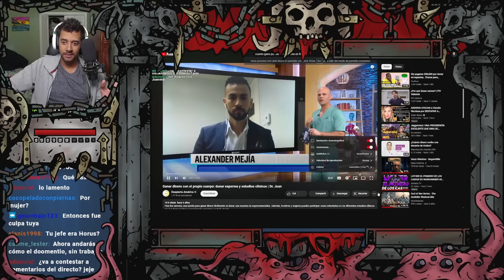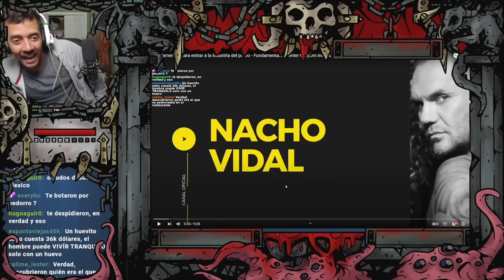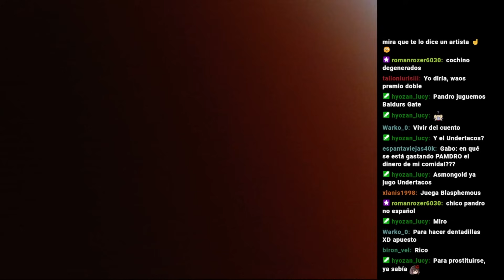Donar esperma da dinero pero no tanto como el NOPOR